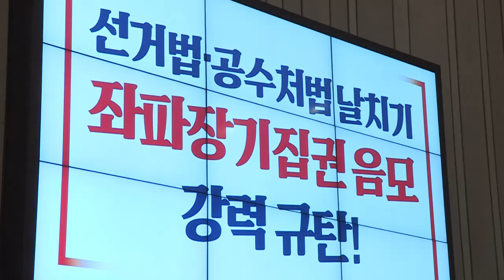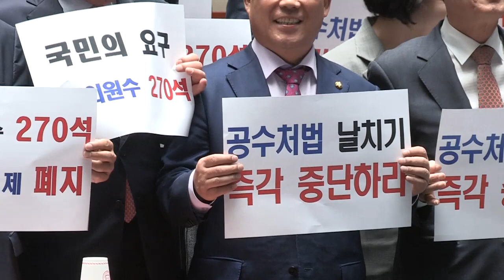좌파 장기집권플랜, 막아야합니다! 자유한국당 긴급의원총회 패스트트랙 나경원 자유한국당 선거제 공수처법 연동형비례제 [2019.04.23]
정말 참담한 심정으로 이 자리에 모였습니다.
연동형 비례대표제 선거법, 공수처 법안이
패스트트랙에 태워지는 순간
민주주의 생명 시한부 270일이 시작됩니다.
민주주의 붕괴 270일이 카운트다운 됩니다.
어렵사리 정착시킨 의회민주주의 질서가 붕괴됩니다.
이것은 의회민주주의의 사망선고입니다.
좌파 장기집권플랜을 저희가 막아야 됩니다.

문대통령은 지난 18년 8월16일
비례성과 대표성 강화하는 선거제 개편 해야된다,
반드시 필요하다는 이야기를 했습니다.
19년 2월15일은 공수처 신설법안을
연내 통과될 수 있도록 임해달라고 얘기했습니다.
무한권력 대통령, 지리멸렬하는 국회,
이것의 바로 최종 배후는 문대통령입니다.

어제 조국 민정수석 페이스북에 또 글을 올렸습니다.
그런데 그 페이스북 글 언제 작성했느냐,
어제 여야4당이 합의하기 직전이 아니라
21시간 전에 페이스북 글을 작성해 올렸습니다.
역시 청와대가 막후 조율하고 있다는 것을 보여주고 있습니다.
한마디로 문통과 청와대가 기획하고
여당과 일부 야당이 실천에 옮기는
의회민주주의의 파괴가 이제 시작된 것입니다. 우리 함께 막읍시다.

연동형 비례대표제, 설명할 필요도 없습니다.
모두 다 아십니다.
우리의 표가, 국민의 표가 어디로 갔는지
알 수 없는 제도가 연동비례제입니다.
저들은 300석 꼭 지키겠다고 얘기합니다.
그런데 실상 이걸 지역별로 나누고
또 연동형비례 명부에 해당하는 게 있어 나누다보면
단수 발생할 수 밖에 없습니다.
어쩔거냐 물어보면 무조건 올림이라고 합니다.
의원정수 확대 불 보듯 뻔합니다. 이는 시작에 불과합니다.

국민을 기망하고 있습니다.
왜 우리당이 요구하는 선거제도는 논의하지 않습니까.
정당이 찍는게 아니라 국민을 진정 대표하는
270석 비례대표 폐지안 우리 당이 내놨습니다.
논의하지 않는 이유는 딱 하나입니다.
한마디로 좌파 연합세력이 내년 선거에서
절대 과반을 안정적으로 확보하겠다는 것입니다.
이것은 국민주권에 반합니다.
국민주권이 침탈되는 것 막아야 되지 않겠습니까.
당당하게 논의해주십시오.
국민 여러분께 물어봐 주십시오.
공청회 합시다. 토론회 합시다.
국민 목소리를 듣고 국민 마음 담아보자고 얘기하겠습니다.

공수처도 마찬가지입니다.
견제받지 않는 검찰권력, 경찰권력은
우리 국민에게 피해되고 권력자들을
제대로 수사하지 못한다는 데서 나오지 않았습니까.
검경찰 권력 균형 맞추는 검경수사권 논의는 내팽개치고
공수처 설치하겠다고 합니다.
공수처 핵심내용은 한마디로 판사 검사 경무관급 이상
검•경찰을 수사할 땐 공수처에 기소권을 주겠다는 것입니다.
한마디로 판사 검사 마음대로 찍어서 수사하고
그리고 법안과 검찰과 경찰 권력을
청와대 맘대로 하겠다는 것입니다.
청와대가 한마디로 우리 공수처 설치한다는건
게슈타포 설치한다는 것이나 다름없습니다.
청와대의 또 하나의 칼, 공수처 인정할수 있겠습니까.

결국 지금 우리가 이미 말씀드린 것처럼
의회 권력 빼놓고 모든 권력 장악됐습니다.
헌법재판소도 문대통령이 원하는대로 할 수 있는
친문재판소로 완성이 됐습니다.
대법원도 마찬가지입니다.
모든 권력 장악하고 마지막 국민의 뜻에 의해서 선출된
의회권력마저 장악하자는 시도입니다.
이해찬 당대표가 260석 얘기할 때 설마 했습니다.
260석, 좌파독재플랜, 개헌 마음대로 하겠다는 플랜,
이것이 작동되는 것입니다. 목숨 걸고 막아야됩니다.

여당에게 마지막으로 호소합니다.
이제 경제 너무 엉망, 민생 너무 파탄났습니다.
게다가 미세먼지, 재해 재난 해야 할 일 산적합니다.
왜 어렵사리 연 국회를 이렇게 팽개치고
또다시 밥그릇 싸움만 하고 있습니까.
왜 여러분들의 직권 위한 싸움만 하고 있습니까.
이제 국회가 해야 될 본연의 임무로 돌아올 것을 여당에게 촉구합니다.